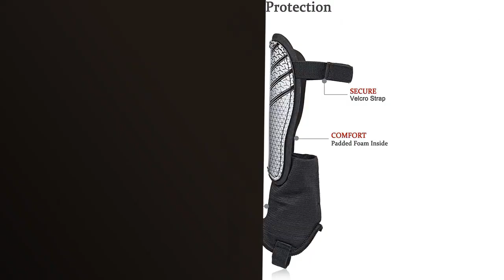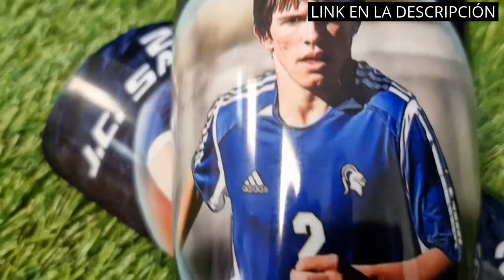Las 5 mejores espinilleras Charlie: ¡una guía para encontrar la mejor para ti!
✋  Aquí están las 5 mejores espinilleras charlie: ¡una guía para encontrar la mejor para ti! disponibles en el mercado.

🔽🔽🔽 ENLACES DE COMPRA ESPINILLERAS CHARLIE 🔽🔽🔽

1) Xzeemo Fútbol Espinilleras Calcetines con Tira Antideslizante, Negro Espinilleras de fútbol para Niños Adultos, Espinilleras Futbol Niño para Juegos de Fútbol, Espinilleras Calcetines Manga

2) TAGVO Soccer Shin Guards, Equipo de fútbol para niños con protección para Mangas de Tobillo, Talles para jóvenes Child Soccer Shin Pastillas para niños Chicas

3) OxumSport, Espinilleras Personalizadas Futbol, Niño, Adulto, con tu Foto, Dorsal y Nombre - Gama One Diseño 3

4) RDX Espinilleras Kick Boxing Muay Thai, Aprobado por SMMAF, Maya Hide Cuero Espinilla Empeine Protección, MMA Shin Pierna Guardia para Sparring Boxeo BJJ Kárate Entrenamiento Protector

5) Phantom Athletics Espinilleras – Protección ideal y ajuste óptimo para patadas en sparring – Para cualquier deporte de lucha – MMA, Kickboxing y Muay Thai – Hombre y Mujer

00:00 - Intro
00:06 - 1) Xzeemo Fútbol Espinilleras Calcetines con Tira...
00:39 - 2) TAGVO Soccer Shin Guards, Equipo de fútbol para...
01:09 - 3) OxumSport, Espinilleras Personalizadas Futbol, Niño, Adulto,...
01:39 - 4) RDX Espinilleras Kick Boxing Muay Thai, Aprobado por...
02:23 - 5) Phantom Athletics Espinilleras – Protección ideal y ajuste...
02:56 - Outro